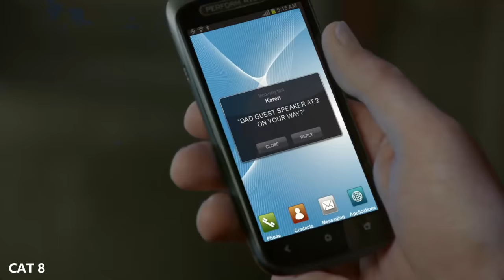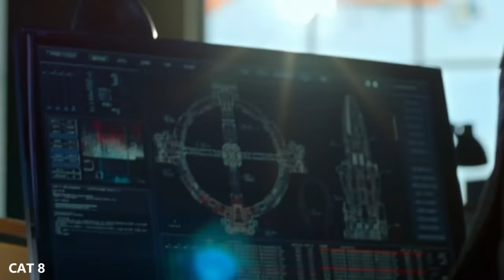പെട്ടെന്ന് ഒരു ദിവസം സൂര്യൻ ഭൂമിയിലേക്ക് തീ തുപ്പിയാൽ മനുഷ്യർക്ക് താങ്ങാൻ പറ്റുമോ ഒരു ഗംഭീര ത്രില്ലർ